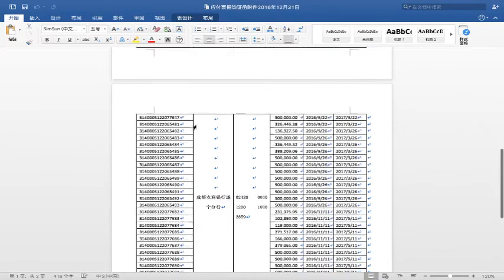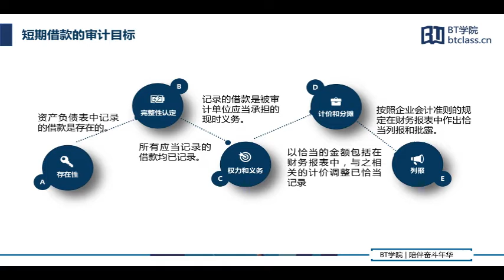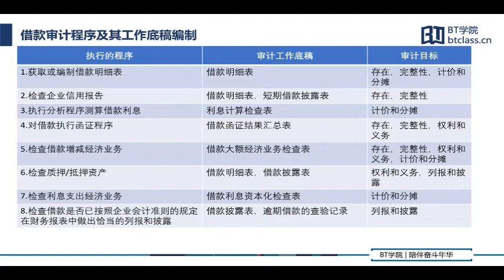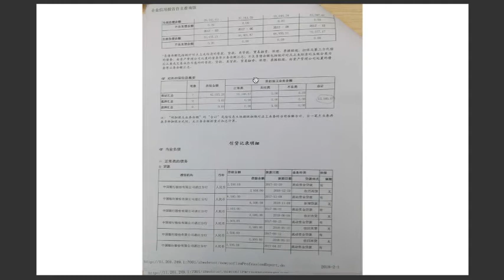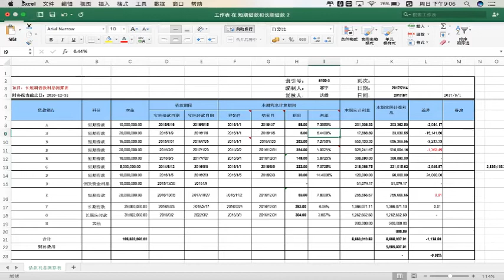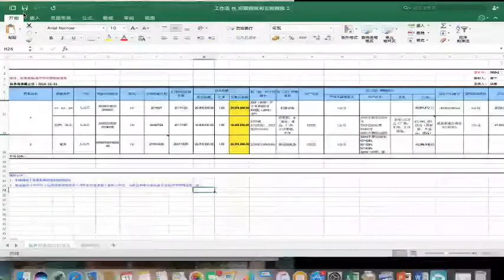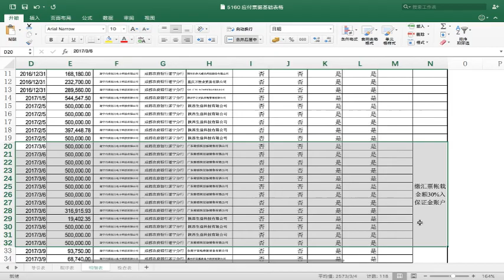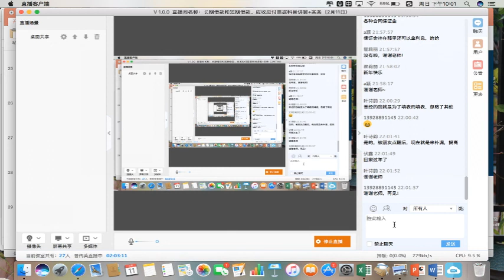[手把手教你实操]课时8 长期借款和短期借款、应收应付票据科目讲解+实务